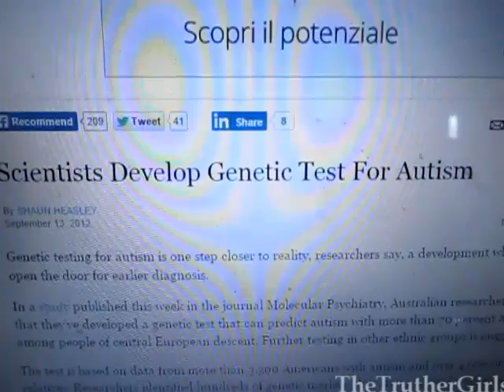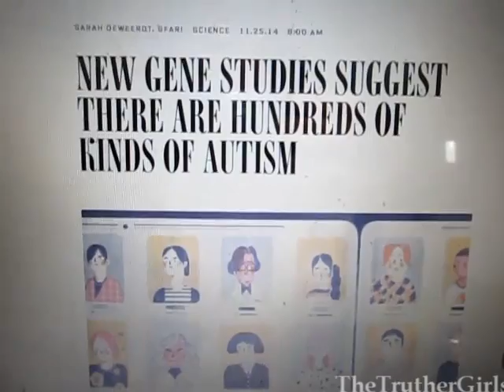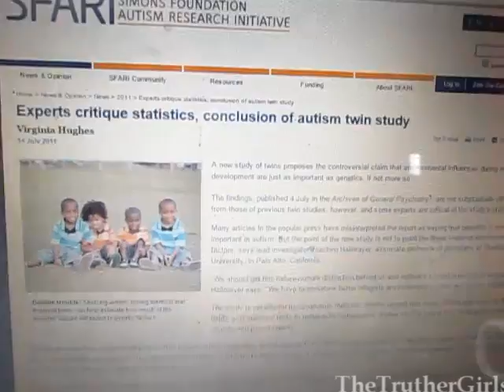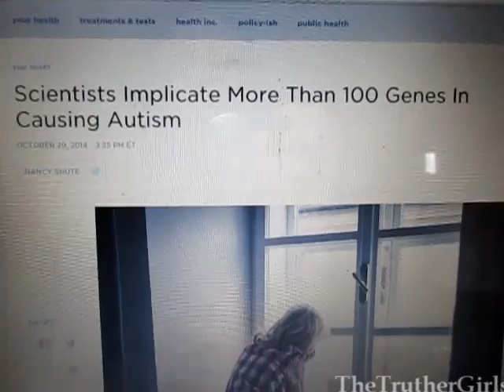Eugenecists Develop Prenatal Testing for Autism Genes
What to do about the autism epidemic? Some people's solution is to develop prenatal screening so people with the 'wrong' genes can be aborted. This is pretty horrifying but fortunately autism is such a wide spectrum with so many genes involved that it is, I think,, highly unlikely they will be able to ever carry this out. I grew up with an ASD myself and my son is also diagnosed with ASD. I got a bit personal here in describing some of my experience with this because I would like people to see a but of the other side of ASD, that you can't see just by looking at the surface of someone in whom their ASD is not 'obvious' to the casual observer, yet very much present and part of who they are, affecting their life experience in many ways. The fact that you would probably look at me and say 'you don't look autistic' should tell you something about how widely varied people with ASDs are from one another and useless stereotypes are- and how ridiculous the idea of prenatal testing is.